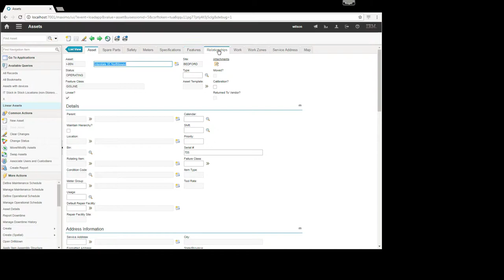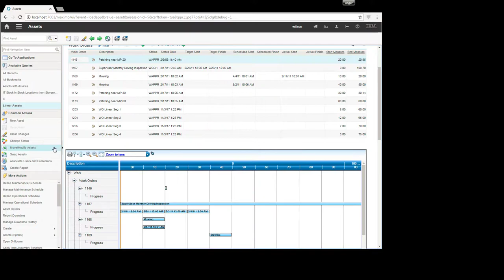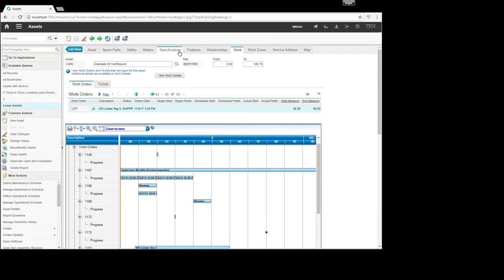Maximo Linear Linear segments on the map